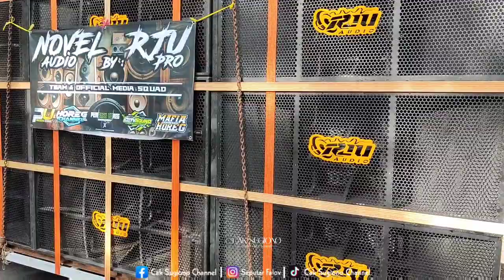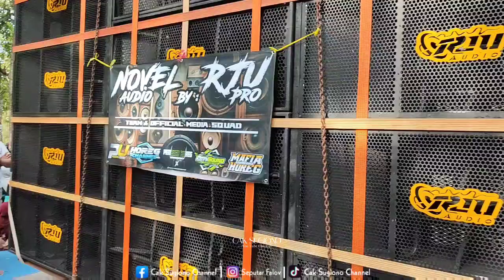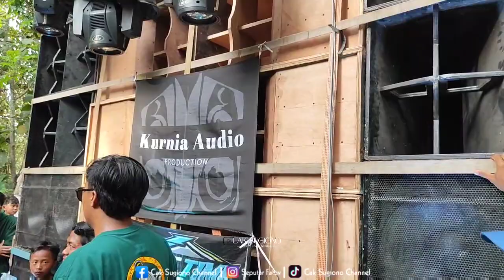Penonton Heran ‼ Rju Audio Tampil Beda Disusul Kurnia audio - Parade Sound Purwoharjo.